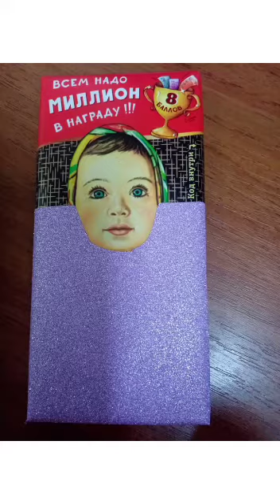Алёнка -Снегурочка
Видеоурок"Алёнка - Снегурочка". Разработка Василенко Светланы Николаевны (МКУ ДОД "Прикубанский районный Центр детского творчества", КЧР).